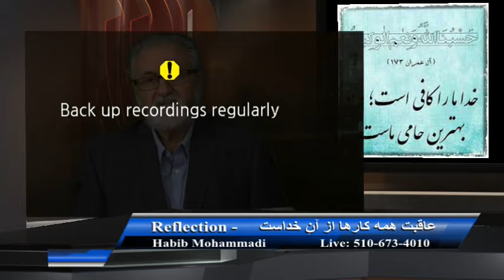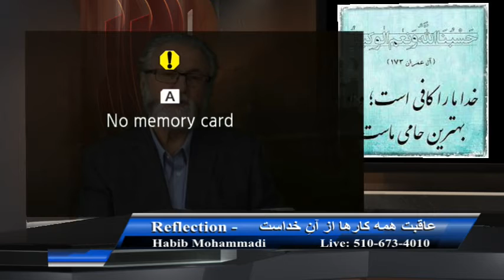عاقبت همه کارها از آن خداوند است